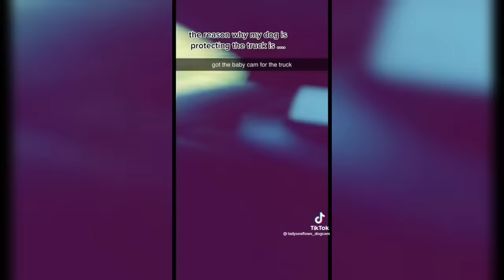Having Protective Dogs are Awesome😲